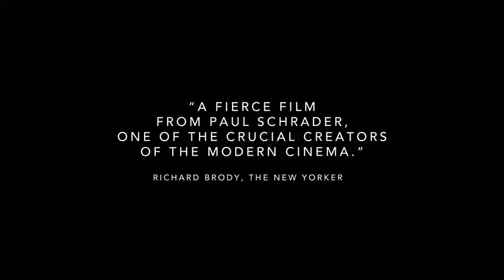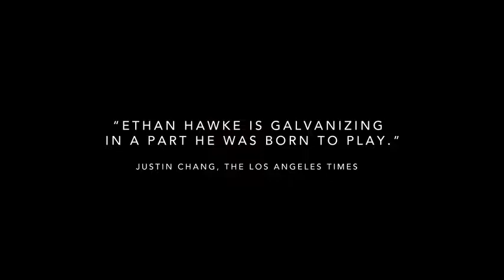First Reformed Trailer #1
The official First Reformed Trailer starring Ethan Hawke!

US Release Date: June 22, 2018
Starring: Amanda Seyfried, Ethan Hawke, Cedric the Entertainer
Directed By: Paul Schrader
Synopsis:
A former military chaplain is wracked by grief over the death of his son. Mary is a member of his church whose husband, a radical environmentalist, commits suicide, setting the plot in motion.

SHOWBOX MOVIE TRAILER

The Showbox Movie  Trailers channel delivers hot new trailers, teasers, and sneak peeks for all the best upcoming movies.

Everything shown will be or is available in showbox.